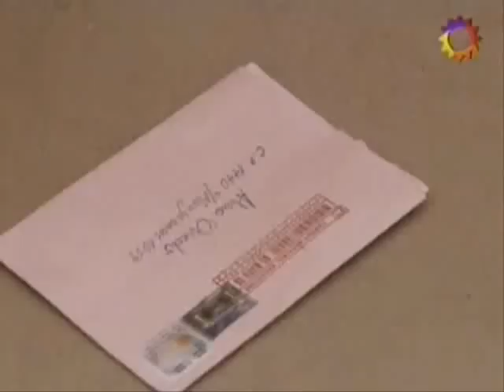Araceli Gonzalez en Amas de casa desesperadas(Ar) -1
escenas de Araceli Gonzalez